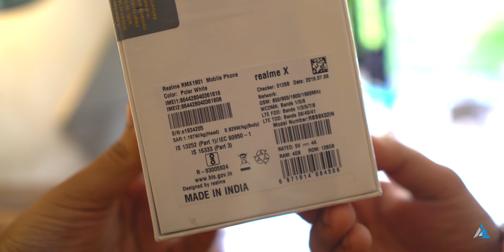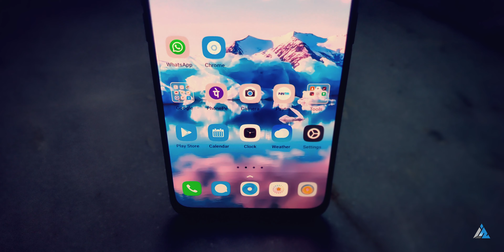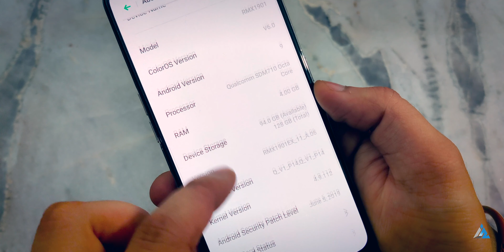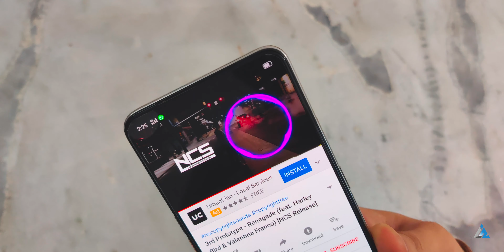[HINDI] RealMe X REVIEW after a MONTH of USE w/ UNBOXING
[HINDI] RealMe X REVIEW after a MONTH of USE w/ UNBOXING: Doston aaj ki iss video mein hum aapko RealMe X Polar white unboxing aur review dikhayenge iss phone ko ek mahine taabad tod chalane ke baad!
RealMe X price in India IR 16,999 hai abhi 4/128 GB model ke liye!
Iss video ko dekh ke aapko RealMe X performance, price in India, benchmarks aur features ke baare mein full detail mein pata chal jaayega!
Iss video ko jald hi hum Inspire2Rise pe English pe bhi laayenge!

Gear list:
50 MM Nikkor Prime lens

Aap dekh rahe the [HINDI] RealMe X REVIEW after a MONTH of USE w/ UNBOXING Inspire2Hindi par!